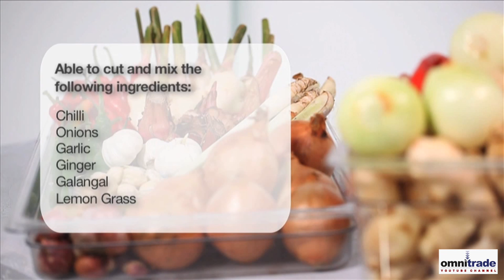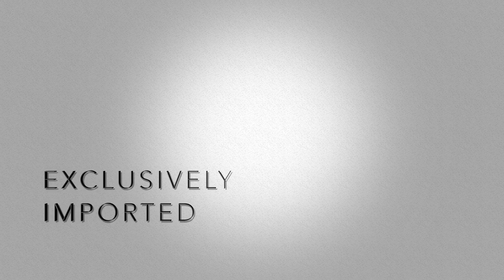High volume Cutter/Mixer system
A high performance and high volume food processing system capable of handling from 15 liters to 80 liters of product, coupled with a practical emptying facility.